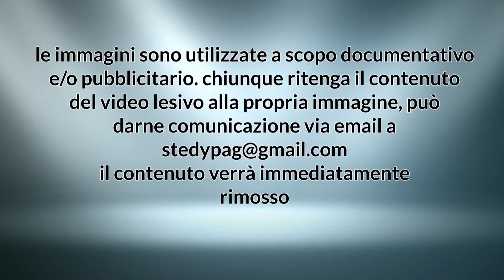Orchestra Matteo Tassi a MONTERCHI AR. PIENISSIMO!!!!!!!!!